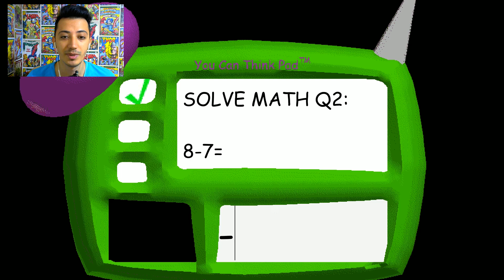BALDİNİN GİZLİ EVİNİ BULDUM | BALDİ'S BASİCS 😱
Baldi öğretmenin bahçesine girerek evini buldum